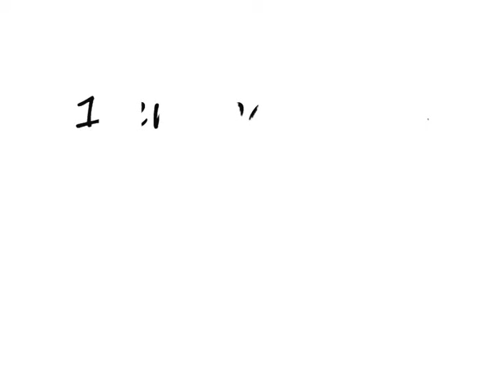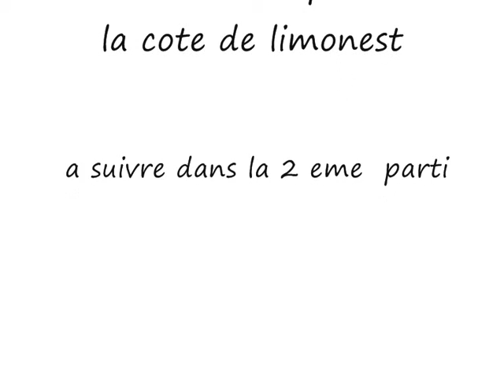course de cote de limonest 2012 1ere parti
course de cote de limonest mont verdun laiser des comentaire svp